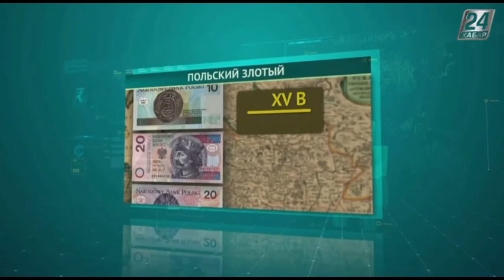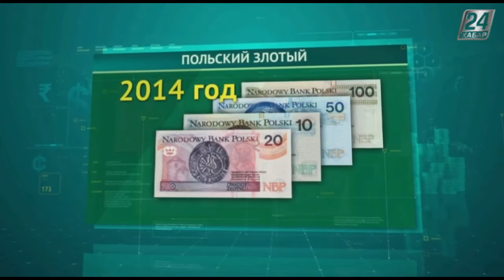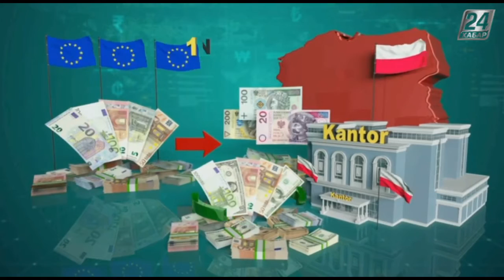Время денег. Польский злотый